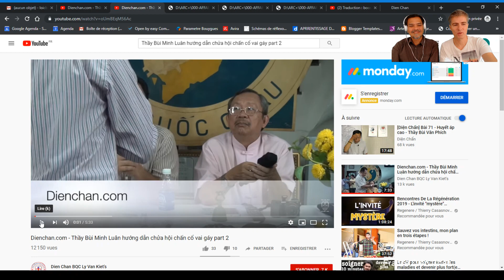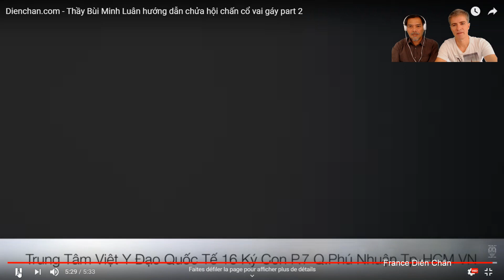Traduction : Utilisation du pilon de massage avec Luân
Dans cette vidéo vous allez découvrir le troisième fils du Professeur Bui Quoc Chau. Il pratique le Diên Chân depuis très longtemps et donne des cours régulièrement au Vietnam.

Donc cette séquence il montre comment utiliser le pilon de massage en local associé à quelques points BQC pour la prise en charge de la douleur.

Bonne séance et merci de votre fidélité.
Nhan et Loïc

Prochaine formation octobre 2019 (6 jours). Information

Bienvenue sur la chaîne France Diên Chân. Cette chaîne est une grande première car elle à pour objectif de traduire en français les contenus et les savoirs diffusés par le Pr Bui Quoc Chau fondateur du Diên Chân.

Elle vous apportera également des informations précieuses sur l’historiques de cette technique, de la pratique et beaucoup de conseils favorisant notre mieux-être et bien-être.

Cette chaîne s’adresse à tous ceux qui pratique le Dien-Chan, aux futurs praticiens, aux stagiaires en formation, aux formateurs et à tous ceux qui souhaitent découvrir cette pratique naturelle de réflexologie.

Nous souhaitons que cette chaîne soit interactive et qu’il vous soit possible à tout moment de nous envoyer vos avis, questions et témoignages sur le Dien-Chan.

Nous ferons régulièrement un débriefe des questions et témoignages.

Merci de vos partage et à bientôt
Nhan & Loïc